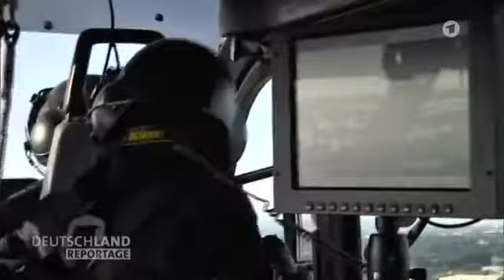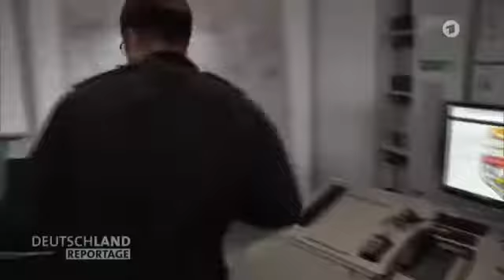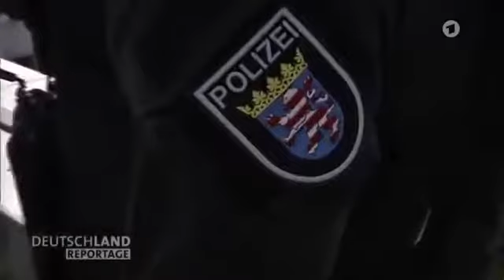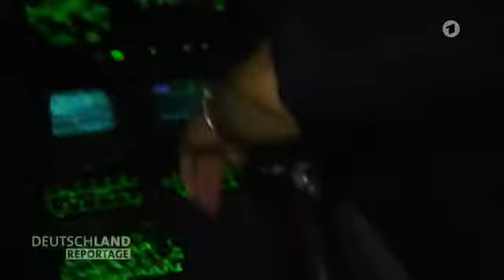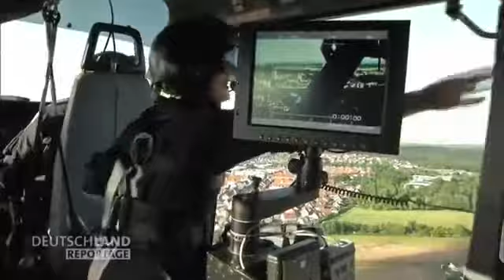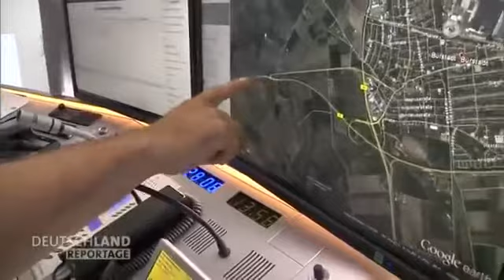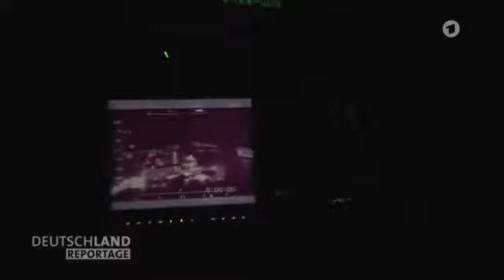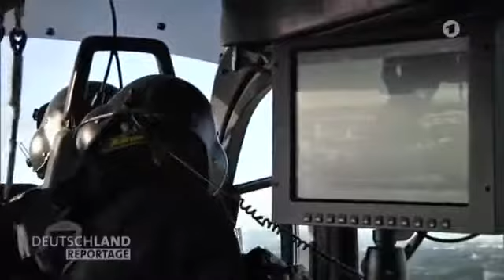Doku Polizei 2017 Einsatz auf der Balkanroute [Dokumentation]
Defekte Bremsen, ungesicherte Ladungen, übermüdete Fahrer - viele Lkws auf deutschen Autobahnen sind tickende Zeitbomben. Die niedersächsische Autobahnpolizei hat bei Lkw-Kontrollen eine.

Die Nachtschicht in einem Großstadtrevier bedeutet für die Beamten meistens eines: Viele Einsätze in kurzer Zeit. Ob nun betrunkene Partygänger, Diebstähle oder Einbrüche, alles kann dabei sein.

Es ist eine besondere Belastung für die meisten Polizeibeamten: der Einsatz am Ort eines schweren Unfalls.

Der Kölnberg ist einer der berüchtigtsten sozialen Brennpunkte Kölns. In der Hochhaussiedlung am Rande der Stadt wohnen 4000 Menschen aus über 40 Nationen. Morgens fliegt